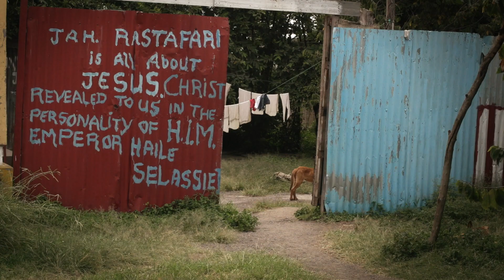TANT QU'IL PLEUT EN AMÉRIQUE | MINI TEASER 1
filmo.ch